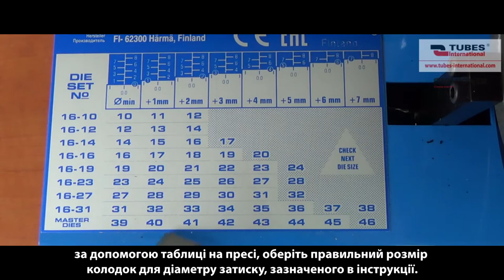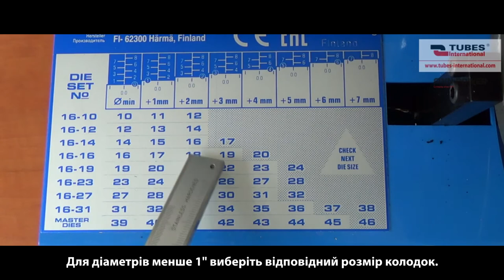Ручний гідравлічний прес FINN POWER P16HP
На відео показано, як працює ручний гідравлічний прес FINN POWER P16HP. Цей варіант пристрою дозволяє обтискати шланги з однією чи двома оплітками діаметром до 1”. Переглядаючи вищезазначене відео, ви дізнаєтесь, як поступово виглядає процес ручного обтискання шлангу за допомогою гідравлічного преса P16HP. Машина оснащена наборами змінних колодок, які дозволяють опресовувати різні діаметри шлангів.